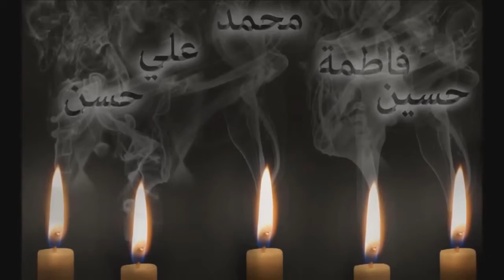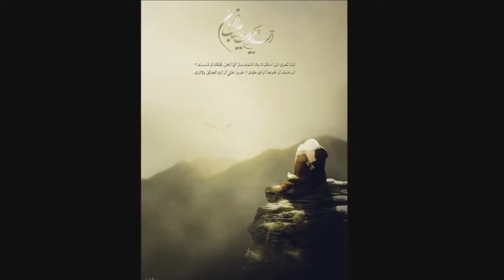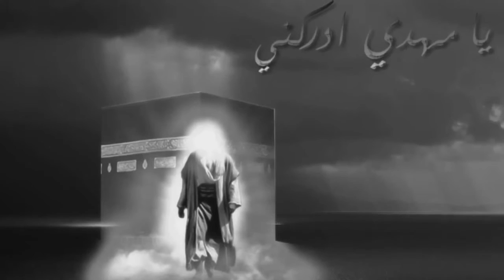Yəmani Dərsləri׃ Camiətül Kəbirə duasından bir hissənin açıqlaması